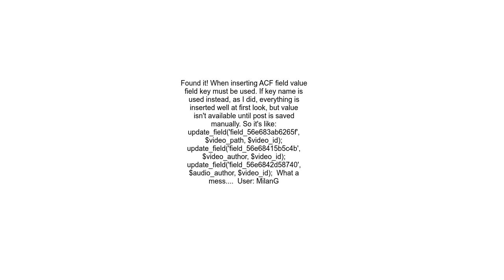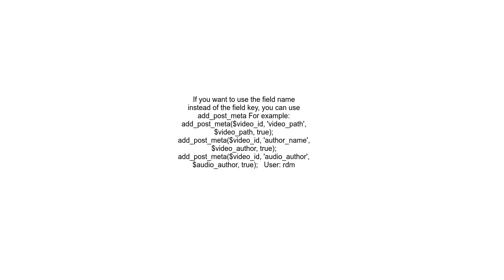ACF fields value not available until saving post manually